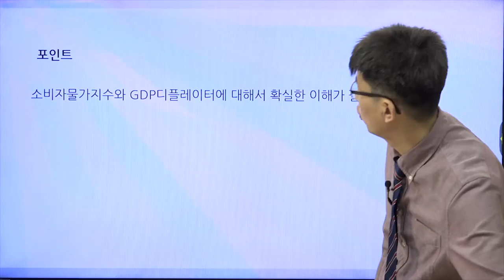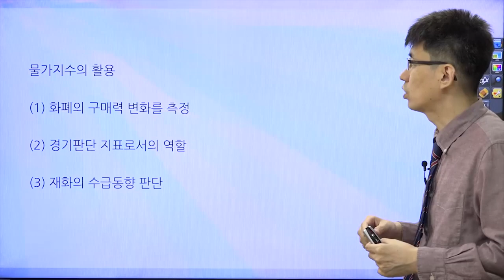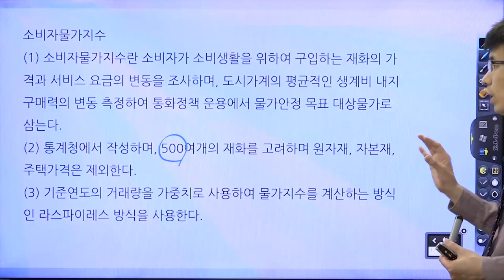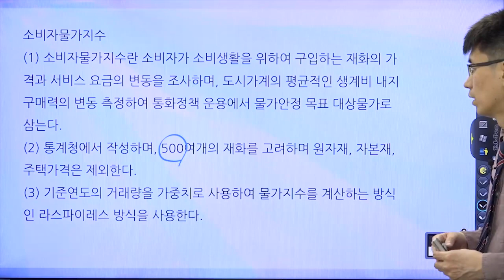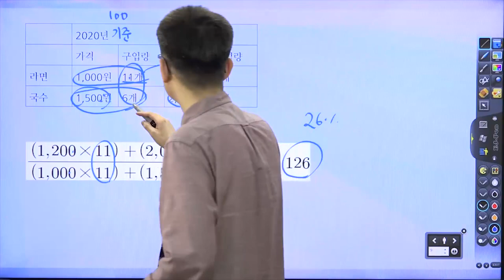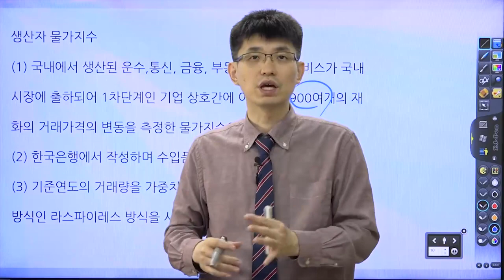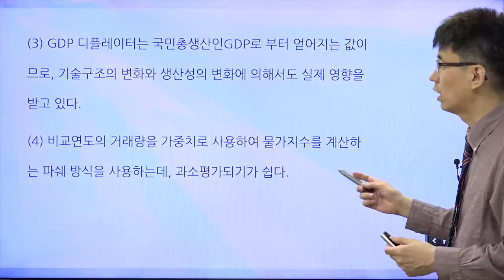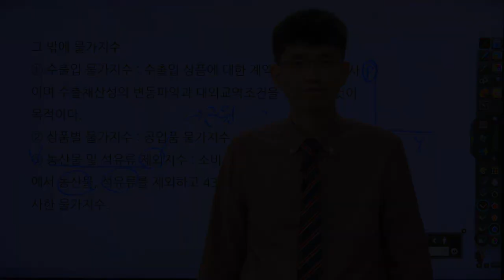[너무쉬운매경테스트 47강] 물가와 물가지수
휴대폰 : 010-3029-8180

band.us/@easy

교재구입은 아래의 사이트에 가면 됩니다.

매경테스트 경영, 회계 부분 강의도 들으시려면 아래의 네이버 카페에 오시면 동영상 무료강의가 모두 열려있습니다. 회원제한 없이 모두 들을 수 있습니다.